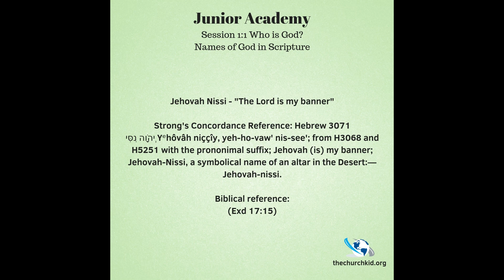JR S1: Jehovah Nissi | Names of God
How to pronounce Jehovah Nissi "The Lord will provide" a name of God in scripture. Download our church app for an entire list of names of God through the bible.